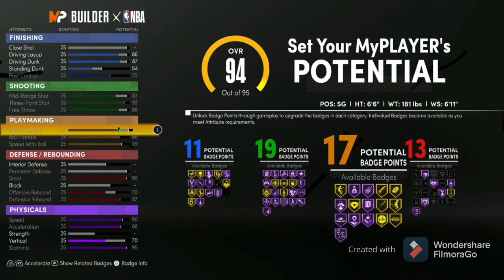NBA 2K21 NEXT GEN LUKA DONCIC BUILD! 60 BADGE UPGRADES ONE OF THE RAREST BUILD IN NBA 2K21 NEXT GEN!